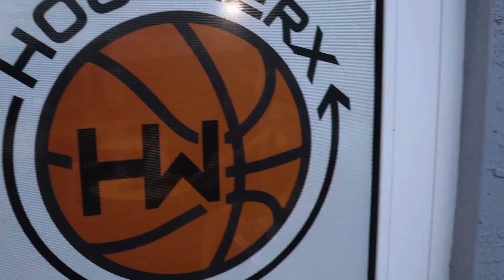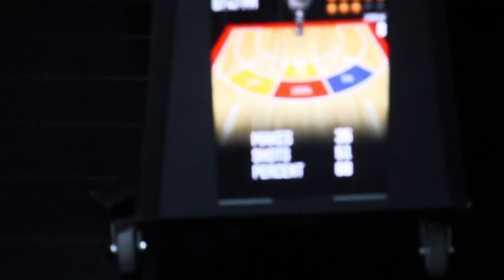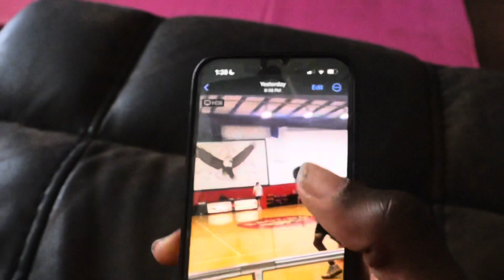Triple 555 College Basketball Player Day In Life ⚡️